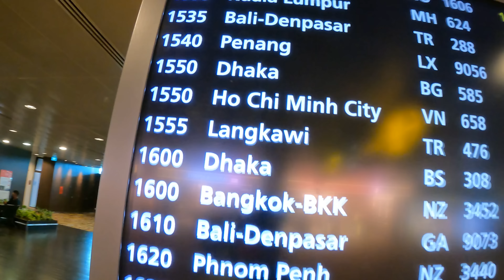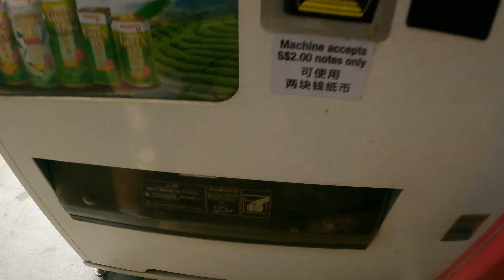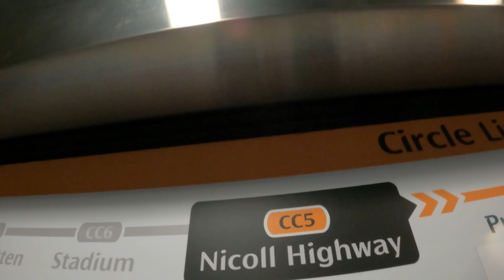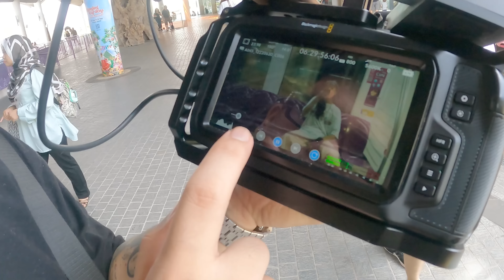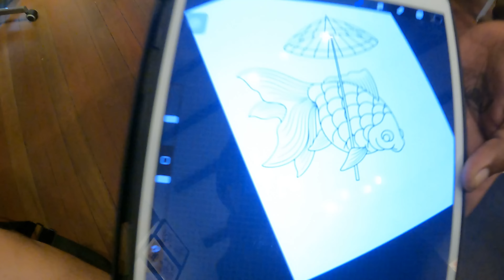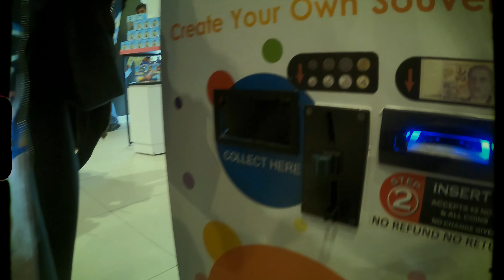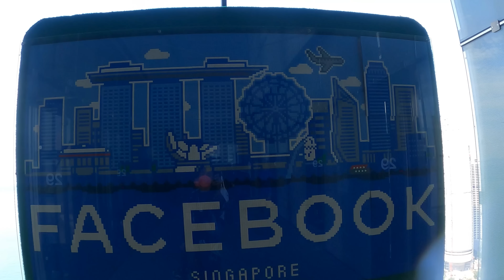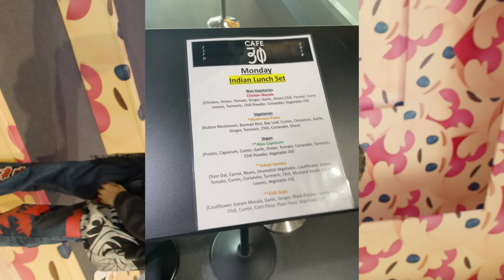Kiyo sa Singapore! - (ASEAN music fest + Facebook, Youtube, and Spotify)